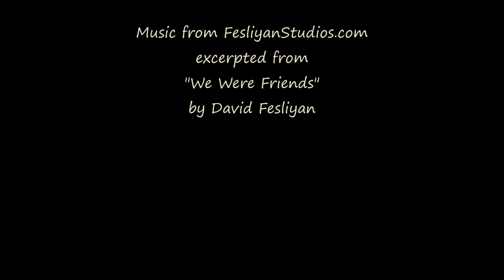Dark Dawn - Boulder Valley, Montana - May 13, 2023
Shafts of the sun's early light move through the clouds to momentarily brighten an otherwise dark dawn.

Music is from FesliyanMusic.com
excerpted from
"We Were Friends" by David Fesliyan